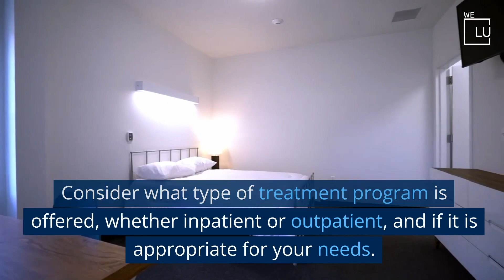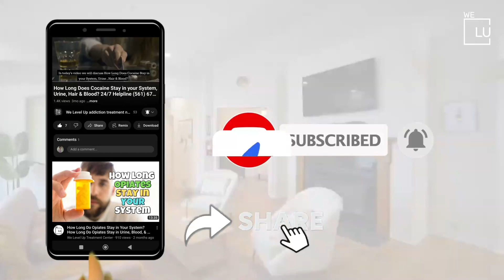Alcohol Detox Drug Rehab serving Fullerton, California WLU Treatment Centers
Welcome to the We Level Up treatment centers Alcohol Detox Drug Rehab, Fullerton, California service area video. Our CA treatment center is committed to helping individuals overcome alcohol and drug addiction through personalized care and evidence-based treatment approaches. We provide our clients a safe and comfortable environment to heal and recover. Our team of experts offers a comprehensive range of services, including detoxification, rehabilitation, and aftercare support.

Alcohol and drug addiction can be a challenging and overwhelming experience for individuals struggling with addiction and their loved ones. That's why our team can help you find Alcohol Detox Drug Rehab resources in Fullerton, California. We Level Up CA treatment center is dedicated to providing the guidance and support necessary for long-lasting recovery.